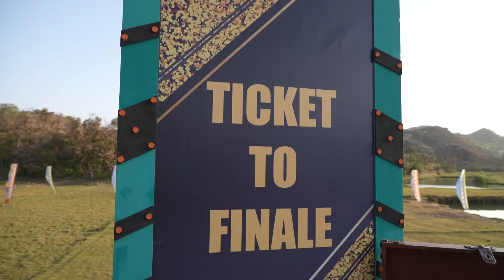क्या Kashish-Digvijay कर पाएगी कमाल? | MTV Splitsvilla X5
क्या Kashish-Digvijay कर पाएगी कमाल?

Get ready for an electrifying ride as Season 15 of Splitsvilla takes a wild turn, featuring the charming Sunny Leone alongside the charismatic Tanuj Virwani. Brace yourself for an abundance of mischief as Uorfi Javed promises to deliver unexpected twists. P

Watch MTV Splitsvilla X5 every Sat-Sun 7 PM, only on MTV & JioCinema.